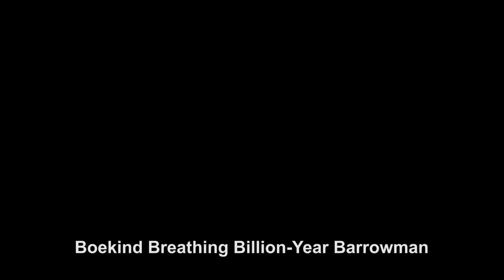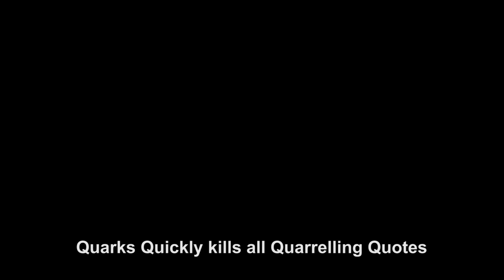"The Doctor Who A-Z of creatures and characters" Sing-along by Jon Davey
You can now perform Jon Davey's "The Doctor Who A-Z of creatures and characters"

Jon Davey has been playing the monsters in Doctor Who over the last 12 years in 42 episodes. He has played Daleks, Cyberman, Ood, Judoon, Mire, Whisperman to name but a few. I have also appeared in Torchwood and The SJ adventures. I has also performed at the Doctor Who Proms and more recently the Doctor Who Symphonic Spectacular in Australia and New Zealand as well as the UK shows.

The Doctor Who A-Z of creatures and characters:

Abzorbaloff Absorbing Allies Available
Adolescent Adipose Atrophy Attainable
Boekind Breathing Billion-Year Barrowman
Boneless Banksy-Esque Bi-Dimensional Bitumen
Catkind Concealing the Cure for Contagion
Cybus Cyberman Converting the Cranium
Daleks Delivering Diabolical Destruction
Davros, Designer, Dictator, Disruptor
Elizer Eternally Entangled Excavation
Emojibot Excited by Every Extermination
Foretold Frightening Fairgoers Faster
Futurekind ferocious, fleeing fifth master
Galifreyans Guarding with Greatness Good Going
Great Intelligence Gandalf Grant all-knowing
Hath Handles Hate from Having His History
Headless monk Heretics Hounded by delivery
Ice Warrior Infiltrators are In fact Inside
Isolus Ionic power, scribble Image resides
Jagrafess Jaws Jammed by the brave Journalist
Judoon Jowells gibberish Japes with the Joneses
Kantrofarri dreamCrab clinging to forgetfulness
K1 Kettlewell Killgareth Killing mess
Lady Cass Lending Lucretia-style scam
Lazlo Looks like a Lincolnshire Lawman
Mire Meets Maisey with Medieval Mayhem
Mr. Sweet Mysterious Manipulates the brain stem
Nestine Nervous Nibbling Neurosis
Nimons Never full, Nom-Nom the Network myth
Ood On side Occasionally Oppressed
Ogrons Ordered "Organise the Obsessed"
Pig slave Picking Products for Procedure
Peg dolls Panicking People in Prop keeper
Quarks Quickly kill all Quarrelling Quotes
Queen bat milk Quells the Quarantine antidote
Red Racnos Refusing Relocation Rudely
Richard Lazarus Rejuvenation unready
Silence Sightings Scribbled very Secretly
Sontaran Strax Similarity Seemingly
Tall Teller Troubled Telekinetic Torture
T. rex Trampling in Thames’ Turgid water
UNIT United Under Uniformity
Uvondi Urgency Unhinged Uncertainty
Vashta Vanquishing Victims in the Verges
Vigil Violent with Value Verses
Whisper men Walter Wrecked in the resting place
Winders WIre-pulling Wards off the Worst-case
Xmas tree eXtermination Endings eXtra
Xeraphin of Xeraphas Xyloid Xyster
Yana Yelling at utopian Young
Yeti Yomping yards of Yellow Yack-Yarn
Zapping Zombies in the Zero-Zenith Zone
Zygon overZealous Zealots xenophobe